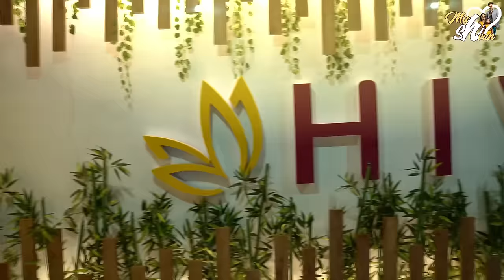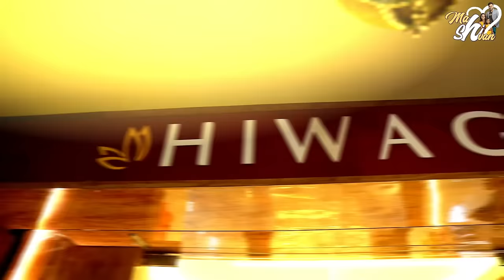సీమంతం కోసం Family Grooming || @Mahishivan || Tamada Media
Book appointment with Hiwaga today  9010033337

🌟 Welcome to Hiwaga - Where Beauty Meets Expertise! 🌟
Discover the pinnacle of beauty enhancement and self-care at Hiwaga. Our clinic is a haven where innovation and personalized care merge seamlessly to bring out your best.

👩‍⚕ Led by a team of seasoned professionals and experts in the field, we offer a comprehensive range of advanced beauty treatments tailored to your unique needs. From revitalizing skincare routines to transformative non-invasive procedures, our goal is to accentuate your natural beauty.

🌿 We prioritize your well-being, utilizing the latest technologies and premium products to ensure safe and effective treatments. Each session is crafted to deliver visible results while nurturing your skin's health.

✨ Experience a sanctuary of tranquillity as you embark on a journey towards self-confidence and radiance. Our commitment goes beyond beauty; it's about empowering you to feel your absolute best.

📅 Book your personalized consultation today and embark on a path to redefine beauty with Hiwaga.

🌟 Your beauty aspirations, our commitment. Welcome to Hiwaga🌟

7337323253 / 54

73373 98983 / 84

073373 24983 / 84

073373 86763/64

India's Biggest Luxury Beauty Clinic HIWAGA || One Place For All Your Beauty Needs ||

For Hair :

Tricho Scalp Hair Boosting | Tricho Scalp Anti Dandruff Rx | Scalp Lice Rx | Scalp Peels Rx
PRP | GFC | Meso Therapy  | Derma Rollers Rx | Derma Pen

Unwanted Hair : Laser Hair Reduction  | IB Probing

SKIN:
Skin Rejuvenation Procedure | Deep Hydration Therapy | Derma Peels
Intense Radiance Procedure ( Cosmelan)  | PRP for Skin  | Derma Rollers for Skin
Derma pen for Skin | MNRF | NARF ( Skin Resurfacing ) | Subcision RF
HIFU | Carbon peel with Laser toning | Fractional Laser | Stretch Marks Rx
Pigmentation and Melasma Rx

Warts Removal | Skin tag Removal | Molluscum Removal  | Milia Removal
Mole Removal  | Tattoo Removal | Ear Lobe Repair |Scar Revision

Botox | Fillers and | Threads

And all Salon services available